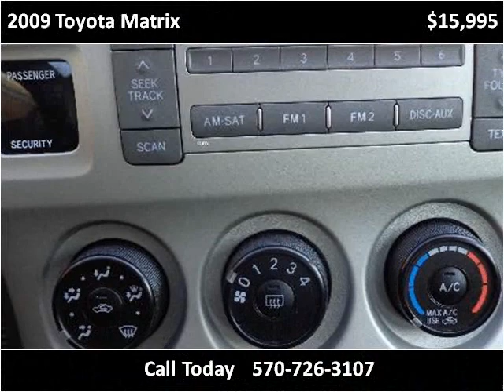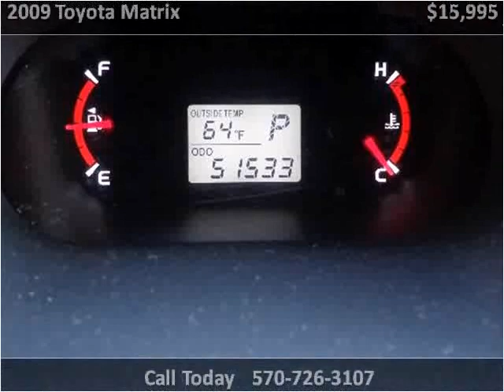2009 Toyota Matrix Used Cars Mill Hall PA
This 2009 Toyota Matrix is available from Miller Brothers Auto Sales.